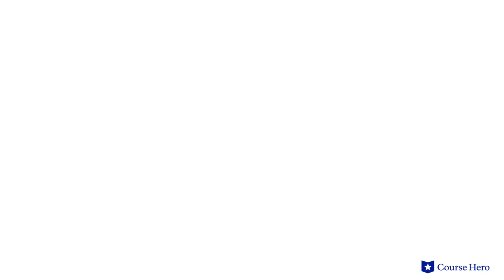Great Expectations by Charles Dickens | Symbols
Summarize videos instantly with our Course Assistant plugin, and enjoy AI-generated quizzes Charles Dickens’s Great Expectations explained with chapter summaries in just a few minutes!

Course Hero Literature Instructor Russell Jaffe explains the symbols in Charles Dickens's novel Great Expectations.

Download the free study guide and infographic for Great Expectations

Charles Dickens's beloved bildungsroman Great Expectations traces the youth of Pip, a young orphan. He is living in relative poverty in early 19th century England, but is drawn into the parallel universe inhabited by the upper classes.

After helping an escaped convict, he receives a mysterious invitation from the reclusive Miss Havisham. She wishes for him to provide companionship to her young ward Estella. Though the girl is cold and often to cruel to him, he grows to love her and resolves to join the upper classes so that he might win her hand.

When he reaches schooling age, an unknown benefactor offers to pay for his education, putting him closer to his goal of becoming a gentleman. Casting off his lower class manners and habits, he joins the gentry, all the while maintaining his love of the unattainable Estella.

Charles Dickens’s Great Expectations was first published in 1860-6. The novel, teeming with the peculiar characters for which Dickens is known, is both a piquant illustration of the class struggles of the era and a timeless parable of unrequited love.

The novel explores many powerful themes including social class, guilt, and uncertainty and deceit. Other symbols include tears representing honesty and heartfelt sympathies, Satis House symbolizing the refusal to change and grow, and money symbolizing pretense and disappointment.